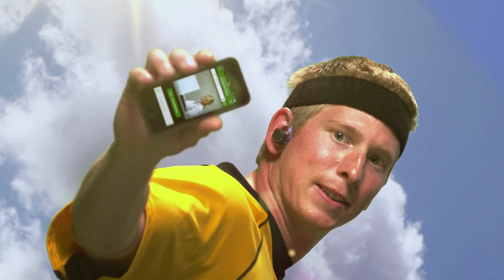Square D Think Square - No Obstacles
Online commercial campaign to promote a new software.